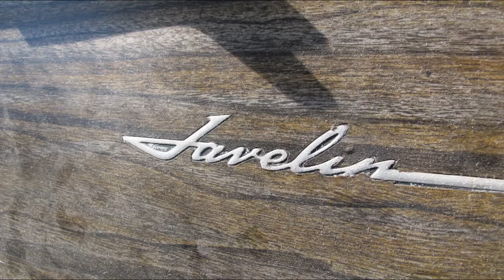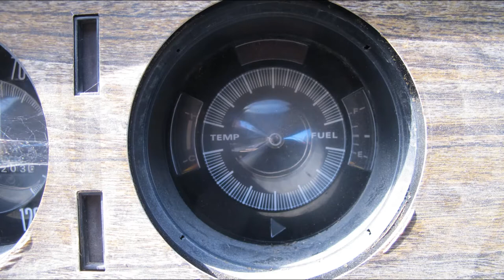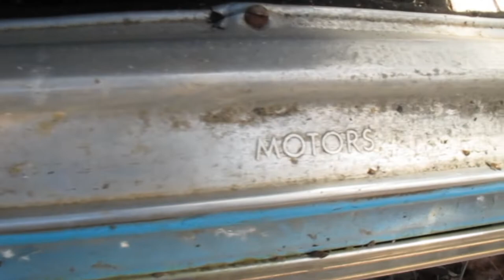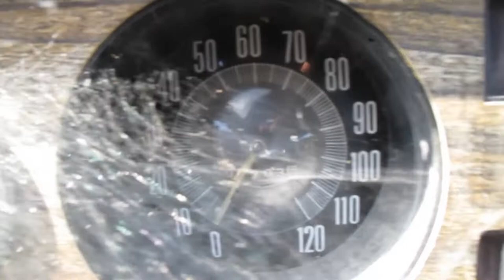Big Bad Blue 1970 AMC Javelin SST Mark Donohue Edition One of 2,501 Built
Here is a real deal Mark Donohue Edition Javelin one of 2,501 built to qualify Trans-Am racing production standards. The Mark Donohue SST featured the new one-piece spoiler, emblazoned with his signature, in addition to other performance features: front spoiler, side stripes, AMX-style hood, Go Pack, and choice of 360 or 390 engine. The package added roughly $1,100 to a base V-8 SST, which, coupled with other popular options, often pushed sticker prices beyond $4,000.

Songs: "I'm Not Like Everybody Else" & "Catatonic Lover" by The Sacred Mushroom